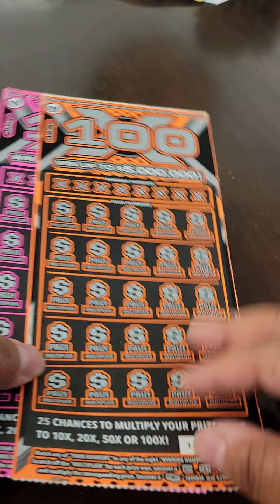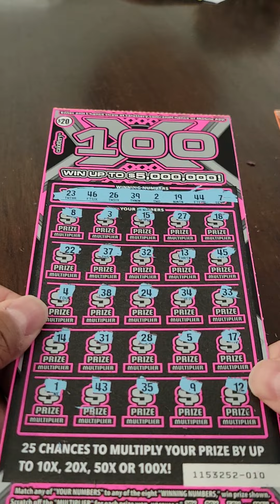💵🍀💰 **100X** | 2 x $20 California Lottery Scratchers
💵💲 I'm giving new subscribers the opportunity to win a full pack of "Spicy Hot Cash" $5 California Lottery Scratchers. There are 80 tickets in the pack... a $400 value. If, after October 15, 2023, my subscriber count reaches or exceeds 1,000 I will randomly select a winner amongst the new subscriber comments.

And, of course, a "Super Thanks" is always appreciated.